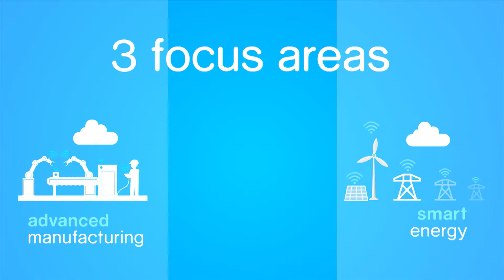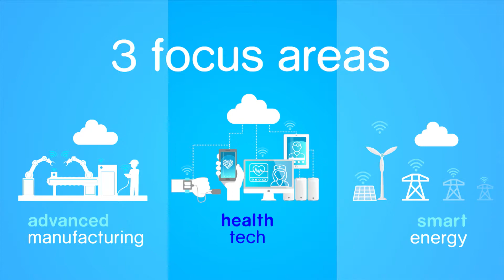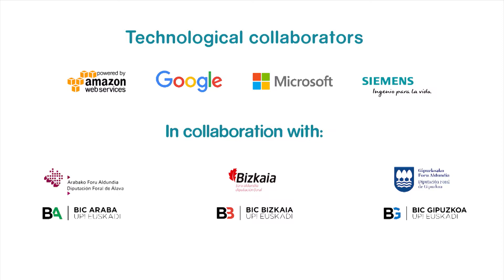EUSKO JAURLARITZA - Aitor Urzelai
EUSKO JAURLARITZA - GO MOBILITY